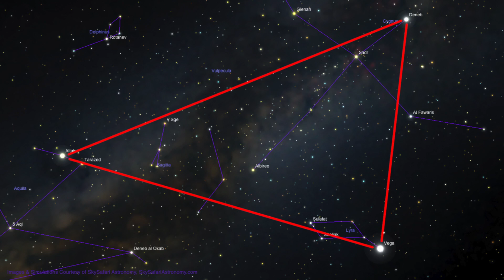Star Hopping #3 - Find the Ring Nebula, the Dumbbell Nebula, and M15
In this episode of Star Hopping with KPO, we'll be exploring the Summer Triangle region, and using our star hopping methods to find the Ring Nebula M57, the Dumbbell Nebula M27, and the globular cluster M15.

Also, please follow KPO on Facebook, where we post all of our astrophotos and keep everyone informed about upcoming astronomical events.

And finally, if you feel this video provides you value, and if you'd like to see more, please consider supporting us on Patreon, where for a couple dollars per video, you can support our efforts and let us make even more great astronomy tutorials like this one.

See our new Star Hopping Book with our special location techniques for 30 deep sky objects,

Kissimmee Park Observatory is dedicated to the study and imaging of the night sky, and performing astronomy outreach for individuals and groups.